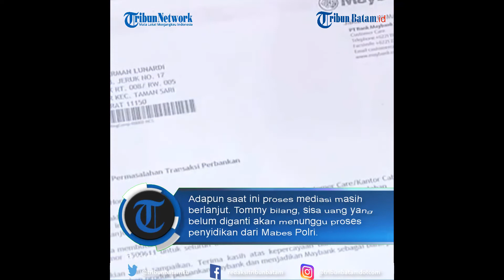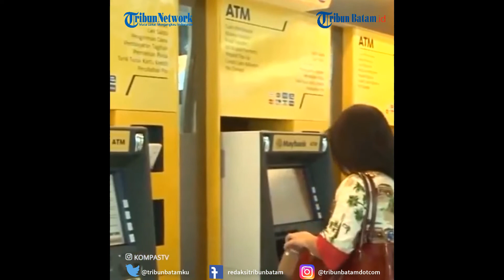Uang Winda Earl di Rekening Hilang Rp22 Miliar, Maybank Siap Ganti Rp16,8 Miliar, Bagaimana Sisanya?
TRIBUNBATAM.ID - PT Bank Maybank Indonesia Tbk akhirnya berkomitmen untuk mengganti uang atlet e-sport Winda Earl.

Namun, uang yang diganti bukan total keseluruhan Rp 22,9 miliar, melainkan hanya Rp 16,8 miliar.

"Kami sudah menyatakan kesiapan kami untuk mengganti sebesar Rp 16,8 miliar," kata Juru Bicara PT Bank Maybank Indonesia Tbk Tommy Hersyaputera kepada Kompas.com, Rabu (25/11/2020).

Tommy menuturkan, komitmen itu dimunculkan dari proses mediasi yang difasilitasi Departemen Perlindungan Konsumen, Otoritas Jasa Keuangan (OJK).

Adapun saat ini proses mediasi masih berlanjut. Tommy bilang, sisa uang yang belum diganti akan menunggu proses penyidikan dari Mabes Polri.

"Sementara sisanya masih menunggu proses penyidikan oleh teman-teman di kepolisian," papar Tommy.

Lebih lanjut, dia meminta kerja sama dari semua pihak untuk bersama-sama menghormati penyidikan yang masih berlanjut.

Melalui penyidikan, dia berharap semua pihak yang menerima dana dalam kasus ini akan jelas terungkap.

"Sebaiknya kita tidak mendahului pihak berwajib dengan membuat pernyataan spekulatif dan tendensius," pungkasnya.

Sebelumnya diberitakan, atlet e-sport Winda Lunardi alias Winda Earl dan ibunya mendapati uang tabungannya senilai Rp 22 miliar di Maybank Indonesia raib.

Uang itu terdiri dari Rp 17,9 miliar milik Winda dan Rp 5 miliar milik ibunya.

Kasusnya memasuki babak baru ketika kedua belah pihak, baik Maybank maupun Winda, menyampaikan pendapat dan argumennya masing-masing.

Akhirnya, Maybank Indonesia menjajaki opsi penggantian uang Winda melalui upaya mediasi yang didukung oleh OJK.

Cara tersebut dilakukan karena Maybank berkomitmen untuk mematuhi peraturan yang berlaku di industri keuangan, sekaligus sebagai bentuk tanggung jawab terhadap nasabah, pemegang saham, dan publik.

"Hal ini tentunya dilakukan dengan memperhatikan aspek hukum yang berlaku untuk dipatuhi kedua belah pihak," pungkas Tommy.(*)

VE:MD